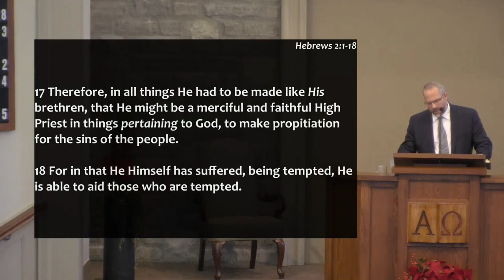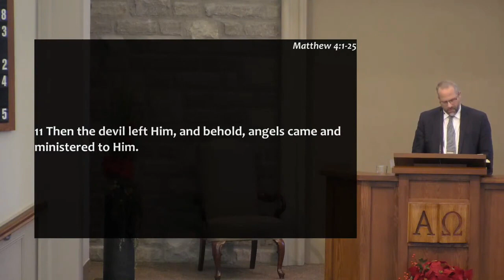The Comfort of Christ's Incarnation: "Merciful and Faithful High Priest"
Title: The Comfort of Christ's Incarnation: "Merciful and Faithful High Priest"
Series: Hebrews
Speaker: Rev. Scott Dibbet
Bible: Hebrews 2:17-18; Matthew 4:1-11

1. Like His Brethren
2. For His Brethren
3. With HIs Brethren